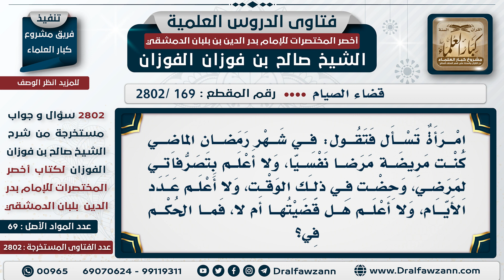[169 -2802] امرأة أصابها مرض نفسي في رمضان، ولا تعلم عدد الأيام التي أفطرتها بسبب الحيض..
السؤال: امرأة تسأل فتقول: في شهر رمضان الماضي كنت مريضة مرضًا نفسيًا، ولا أعلم بتصرفاتي لمرضي، وحضتُ في ذلك الوقت، ولا أعلم عدد الأيام، ولا أعلم هل قضيتها أم لا، فما الحكم في؟
الجَوَابُ: إذا كان أصابها إغماء فقدت الوعي أو أنها مجرد أنها أصابها مرض نفسي وضيق في الصدر، فهذا لا يُعفيها من العبادة تقضيها وإذا لم تعلم عددها فإنها تُقدرها تحتاط تقضيها إذا كانت تركتها وعقلها موجود وفكرها موجود، فإنها مهملة عليها القضاء، إذا كانت تركتها لأنها مغمىً عليها، وزائلة التفكير، والمدة طويلة فلا يجب عليها القضاء.

للاشتراك في قناة الشيخ صالح الفوزان
سؤال وجواب من شرح أخصر المختصرات ( 2802 ) مقطع

للاستفسار والإقتراحات والدعم
رئيس الفريق
لمشروع كبار العلماء